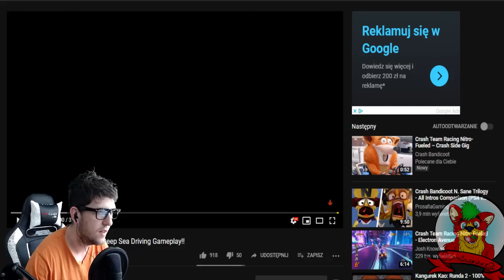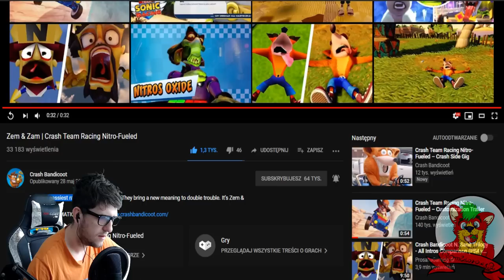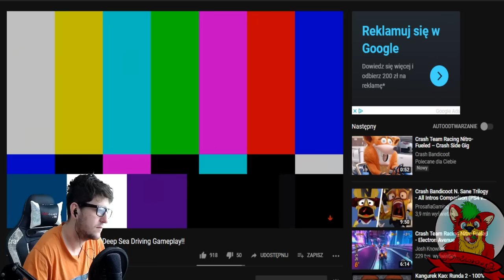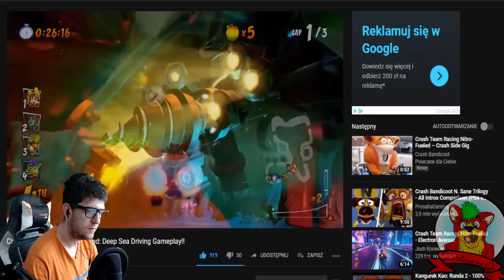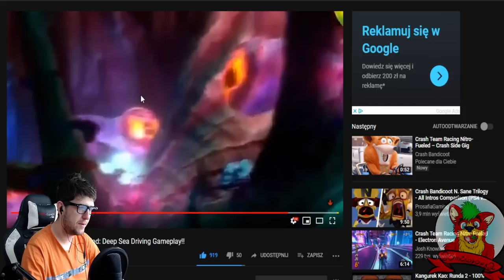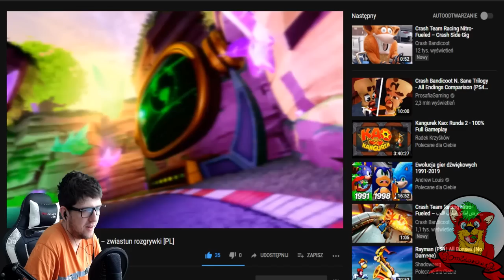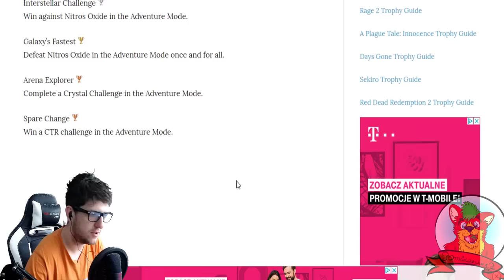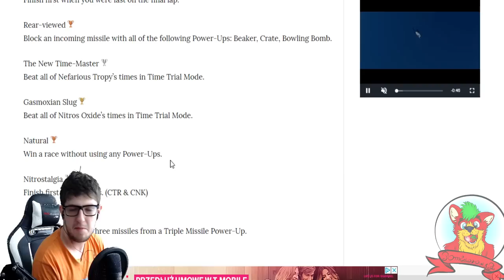Crash Team Racing Nitro-Fueled - Zem & Zam, Mystery Caves, Deep Sea Driving & more [GAMEPLAY PL]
A dziś na tapetę trochę tematów bierzemy. Na początku szybki pokaz dwóch postaci które zagoszczą w Nitro Fueled czyli Zem & Zam czyli między innymi pokaz ich gameplay'a. Następnie zobaczymy sobie Mystery Caves czyli 3 poziom z Crash'a Team Racing w jego odnowionej wersji oraz obczaimy sobie Deep Sea Driving czyli poziom z CNK który był 6 poziomem z gry.